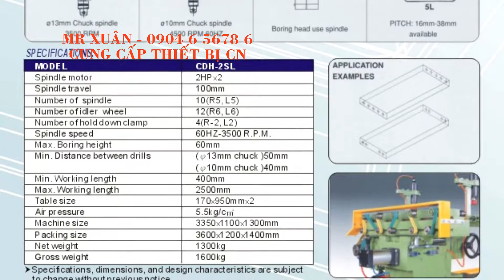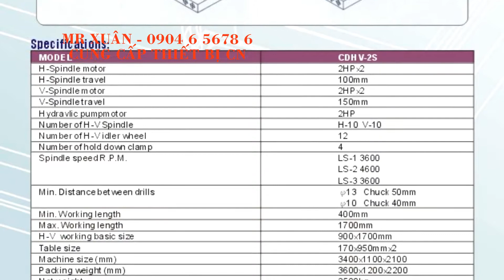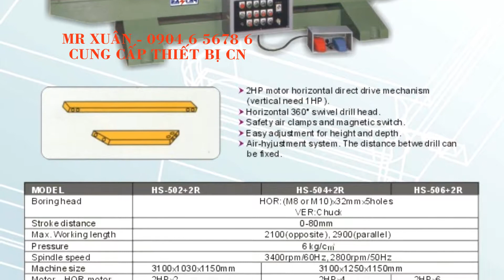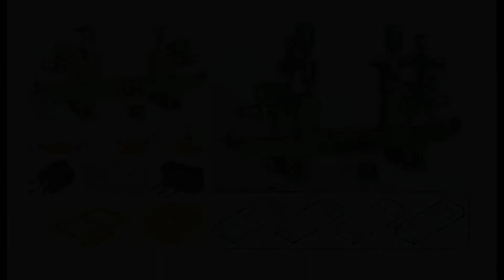MÁY KHOAN GỖ ĐỨNG VÀ MÁY KHOAN GỖ NGANG ĐỒNG THỜI - MR XUÂN 0904 6 5678 6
1.Thiết bị đo - Thiết bị đo siêu âm: thiết bị cầm tay đo chiều dầy kim loại Defelsko – Mỹ, đo chiều dầy lớp phủ, lớp sơn, đo nhiệt độ, đo tốc độ, siêu âm phát hiện khuyết tật - Thiết bị đo điện tử: đo độ cứng, đo độ nhám, đo kiểm kích thước hình ảnh, so sánh độ nhám, đo độ bám dính bề mặt, đo panme, đồng hồ so, thước calip Mitutoyo - Nhật Bản, đo kéo nén, đo chièu sâu Metrology – Đài Loan, soi kim tương, đo chiều dầy, đo độ cao, đo 3D, đo đồng trục, cân bằng động dạng đứng và ngang Cemb - Italy, đo độ ẩm.
2.Phụ tùng máy - Phụ tùng thay thế: đèn cho máy, bơm dầu cho máy cơ khí, trục vitme, mâm cặp 3 chấu, mâm cặp 4 chấu, phụ tùng thay thế máy cắt dây Sodick, Fanuc, Mitsubishi, brother, charmilles,.. - Phụ tùng nâng cấp cho máy: thước hiển thị số thước quang Jenix – Hàn Quốc cho máy tiện phay dao mài, mâm cặp thủy lực với xy lanh quay trạm nguôn thủy lực, động cơ servo, bộ điều khiển cho máy CNC như Fanuc, Mitsubishi, Siemens, GSK, bộ tiến bàn tự động cho các trục …
4.Dụng cụ cầm tay - Dụng cụ thường: kìm cắt nhựa, kìm cắt nhiệt, cảo tháo vòng bi, cờ lê lực, kìm cắt ống, chìa lục giác,.. - Dụng cụ khí nén, thủy lực: búa khí nén, dụng cụ đánh bóng khí nén, máy khoan sử dụng khí nén, dụng cụ sửa khuôn, súng phun sơn, hệ thống van vòi, đá mài… 5.Trang bị cho nhà xưởng cơ khí - Bàn làm việc, tủ để dụng cụ, giá để chuôi dao BT40, NT30, tủ để khuôn, bàn để chi tiết nặng, ê tô nguội, máy mài 2 đá, máy taro khí nén, máy khoan bàn, bàn granit,
6.Máy công cụ - Máy công cụ vạn năng thông thường: máy tiện, phay, bào, khoan, doa, máy mài Palmary, máy mài Jagura, cưa... - Máy công cụ điều khiển số CNC: tiện CNC Polygim, máy tiện CNC star, trung tâm gia công KITAMURA– Nhật Bản, trung tâm gia công manford, ... - Máy gia công tấm, ống: máy cắt tôn, chấn tôn, đột CNC, gấp mép, lốc tôn, uốn ống... - Máy chuyên dùng: máy khoan lỗ sâu, sửa chữa trục khuỷu, máy tiện bánh xe lửa, lò tôi cao tần, máy cuốn dây đồng, máy hàn đắp phục hồi lỗ trục, phun phủ phục hồi bề mặt kim loại, máy làm sợi xích,… - Các hệ thống phục vụ sửa chữa bảo dưỡng xe ô tô cho gara ô tô và trường dạy nghề của OMCN-Italy, azspa-Italy: máy cân chỉnh bơm cao áp, các hệ thống cầu nâng, kích thủy lực, cẩu, nâng hạ động cơ, lốp, bàn tủ để đồ và dụng cụ, máy ép..